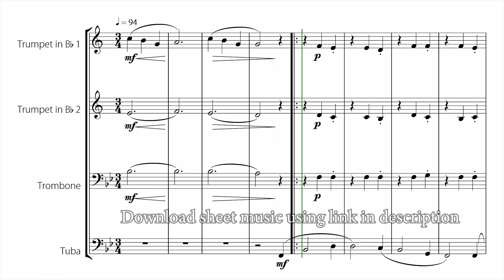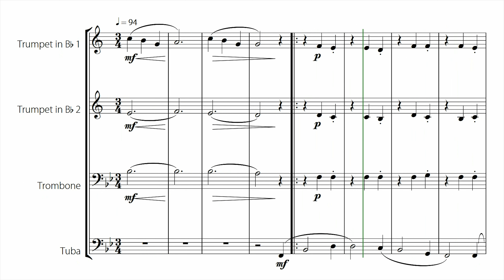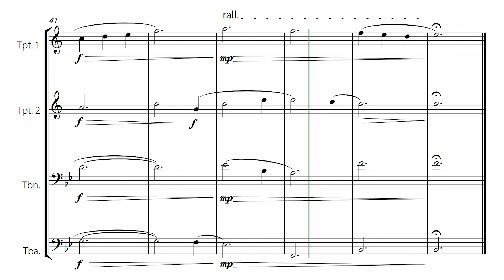"Amazing Grace" - Beautiful EASY version for BRASS QUARTET (Sheet Music)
Easy BRASS QUARTET arrangement of the song: "Amazing Grace" (John Newton)

This arrangement of the classic hymn "Amazing Grace" transforms the original song into a easy version for BRASS QUARTET. In this arrangement, the simplified chords and melody make it easy to learn. In the first part of this arrangement, the main melody is played by the tuba and in the second part by the first trumpet, creating two different musical textures. In the coda, the final part of the melody is played with a new harmony.
Get the sheet music for “Amazing Grace” now and invite your friends to play with you this beautiful song that captivates the soul with its timeless beauty.

Other features of this sheet music:
- Easy arrangement: made for beginner or intermediate level musicians.
- Chord symbols included: but, if you prefer, there is also a version of this same arrangement without the chord symbols on this website.
- Version with piano accompaniment available: On this site, there is also a version of this same arrangement with the piano accompaniment.
- BRASS QUINTET version available: On this site, there is also a version of this same arrangement for BRASS QUINTET (with or without piano accompaniment).
- SOLO version available: On this site, there are also easy and advanced SOLO VERSIONS of this arrangement for all BRASS instruments (with or without piano accompaniment).